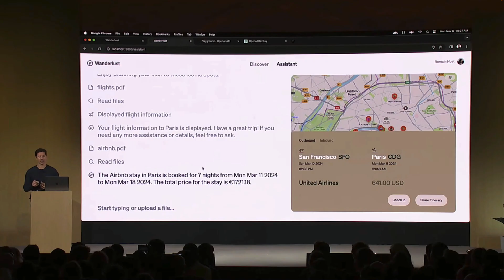OpenAI Dev Day in Under 1 MINUTE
Did they say API? 😇 I'm having a little fun, but a whole video covering the impact of the latest ChatGPT news is coming soon. This was incredible, and I definitely encourage you to watch the whole thing!

I am not an AI news channel. And there is a lot of great coverage already on what went down at one of the most significant events in AI space. What I am interested is the impact it will have on businesses, startups, investors and people who don't know what API is.

API stands for Application Programming Interface. In the context of APIs, the word Application refers to any software with a distinct function. Interface can be thought of as a contract of service between two applications. This contract defines how the two communicate with each other using requests and responses.